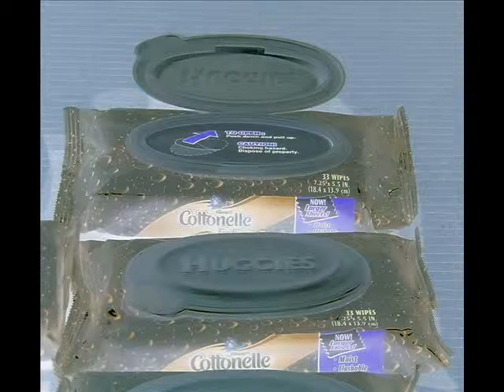ABB Robotics Assembly Picking